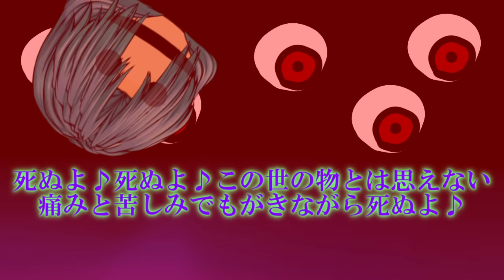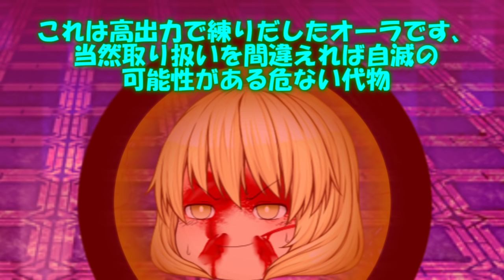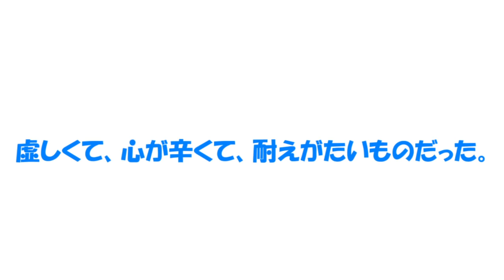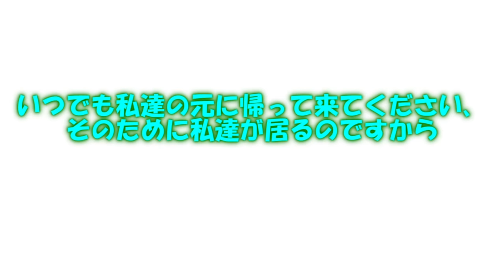専属神篇第三幕～東京異変～EP1～onlymymelody～102話「悪魔VS神」